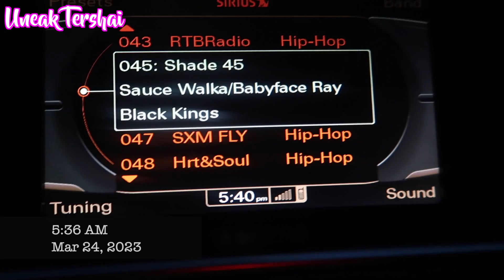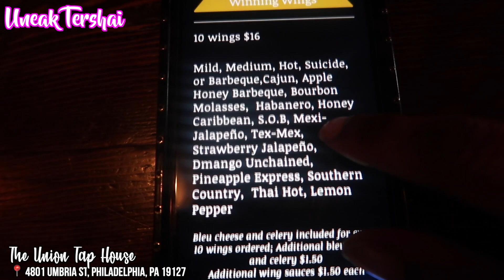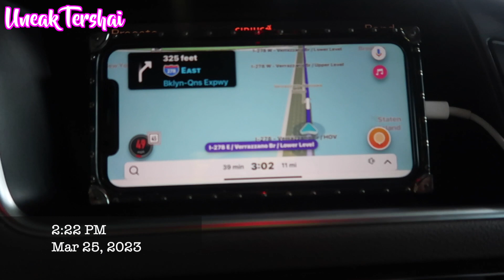PHILLY VLOG: Union Tap House Manayunk, Live Streaming, Movie Trivia Night, 30th Street Station 2 NYC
Hey Journeys! Where y’all been? 💕✨

PHILLY VLOG: BTS SHOOTS @ DINERS, GREEN SOUL & GEEK NIGHT @ PUB WEBB (Vlogmas Day 9) | Uneak Tershai

REALISTIC DAYS IN MY LIFE WHILE I STRUGGLE WITH BODY IMAGE, WORK LIFE BALANCE & EMBRACING CREATIVITY
WEEKEND GETAWAY TO GIVE BACK TO MYSELF AND DO WHAT I LOVE | I'M SO BLESSED, I'M HIGHLY FAVORED
HIBACHI, HAPPY HOUR, OPEN MIC NIGHT, NEW MOON RESET, ROOM TOUR, SOLO DATE + MINI HAUL | FEBRUARY VLOG

I'M JUST NOT HAPPY WITH MY LIFE & I FEEL LIKE GIVING UP: LOSS TIME, EMOTIONS & OBLIGATIONS (CCGRWM)

Video Details:
SONGS:
VIDEO EDITING SOFTWARE: Final Cut Pro
LIGHTING: 18" Neweer Ring Light
CAMERA: Canon G7x Mark ii
LOCATION: Philadelphia, Pennsylvania